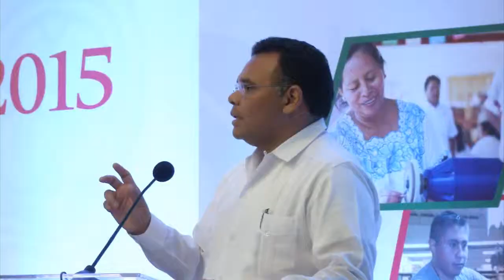VIDEO Reunión Anual del Servicio Nacional de Empleo